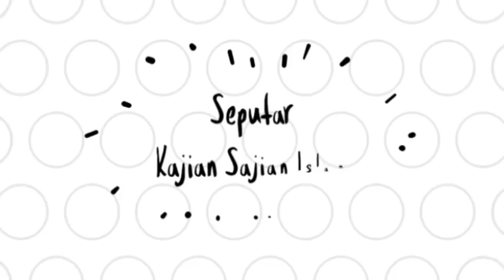Jadilah Anak AKHIRAT, Bukan Anak Dunia | Ust. Sulam Mustareja.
Kajian Ilmiah
Jadilah Anak Akhirat, Bukan Anak Dunia.

Pemateri : Ust. Sulam bin Mustareja.
Lokasi : Masjid Hijau Nurul Iman Cilangkap - Jakarta Timur.